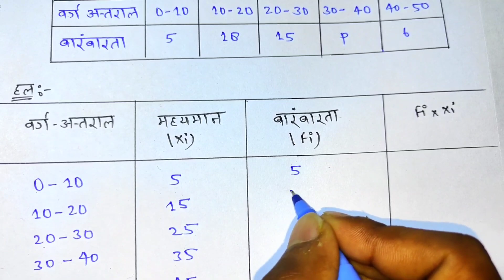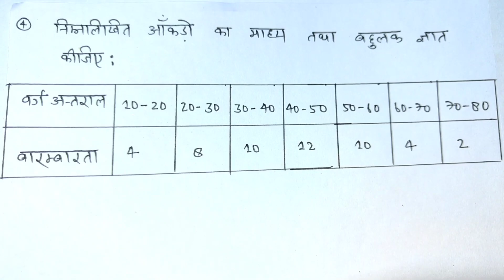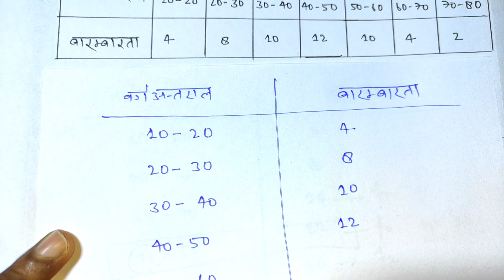Class 10 Math important question 2023 Board exam,/10th गणित महत्वपूर्ण प्रश्न 2023 बोर्ड परीक्षा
hello student welcome back to my channel student is video mein Mane aap logon Ko class 10th Math ka important question bataya hai jo aapki board exam mein jarur aaega to student video dekhkar class 10 Math ka important question samajh lijiye

Topic covered
1-class 10 Math important question 2023
2-math important question
3-class 10 Math important question 2023
4-class 10 Math important question 2023 UP Board exam
5-math important question
6-vastvik sankhya mahatvpurn prashn 2023
7-do char wale rekhik samikaran yugm
8-class 10 Math important question 2023 board exam
9-math mahatvpurn prashn
10-class 10 Math mahatvpurn prashn 2023 board exam